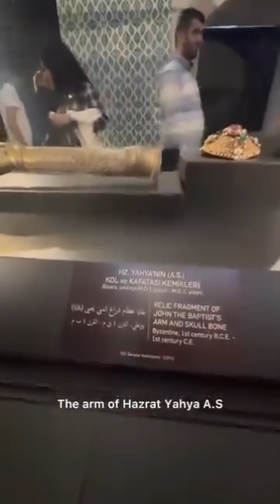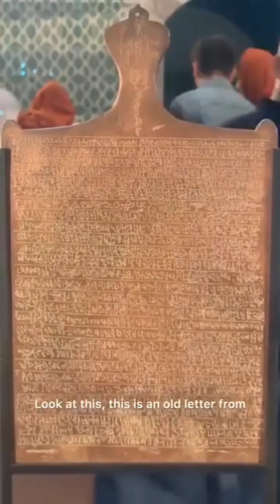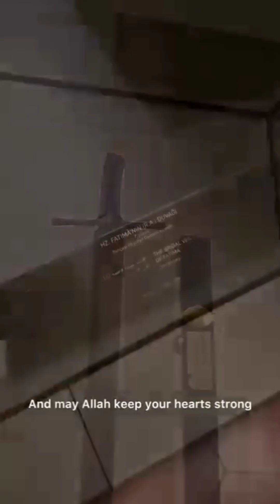Ziarat to Turkey museum Tabarrukat .❤